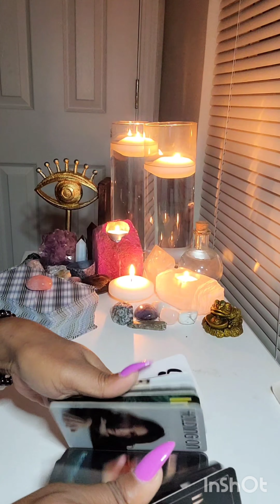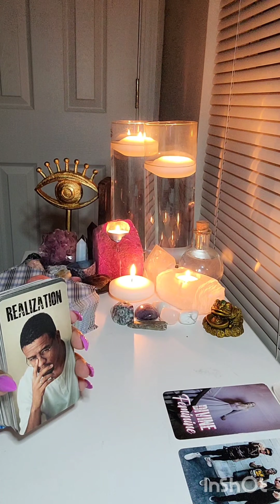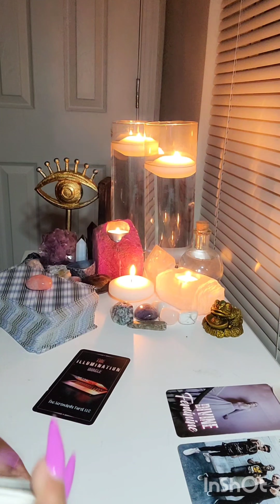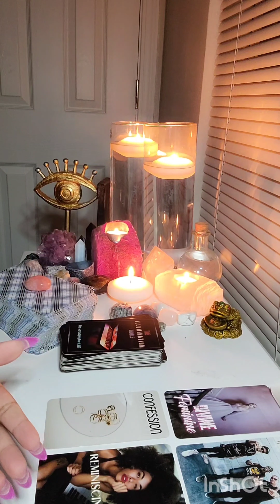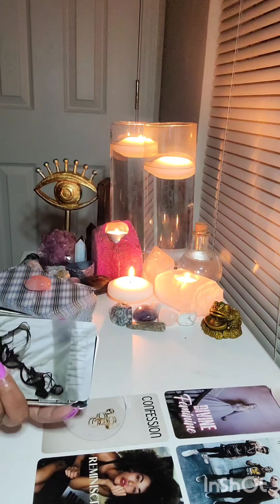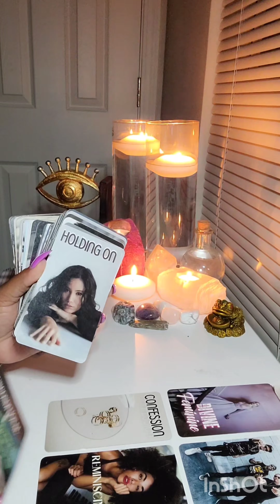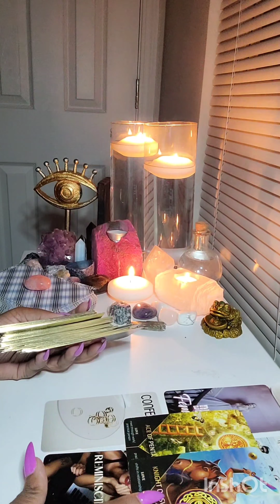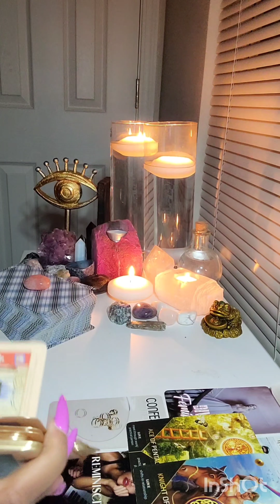It's time to detach from the twinflame narrative so you can connect to your soul...🤍🐘